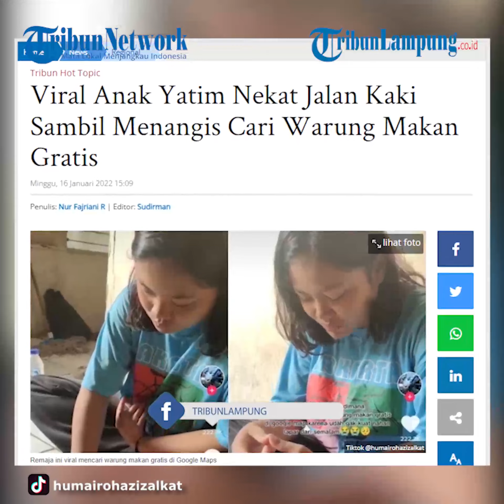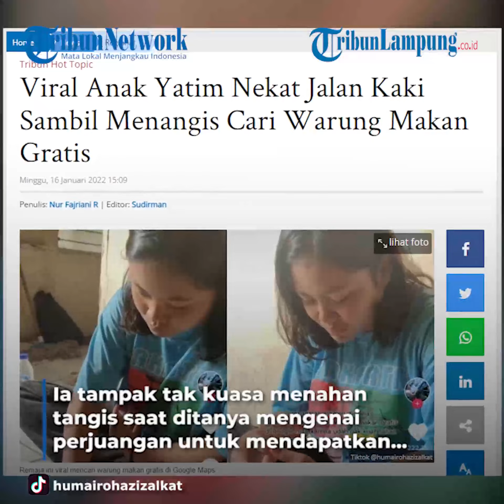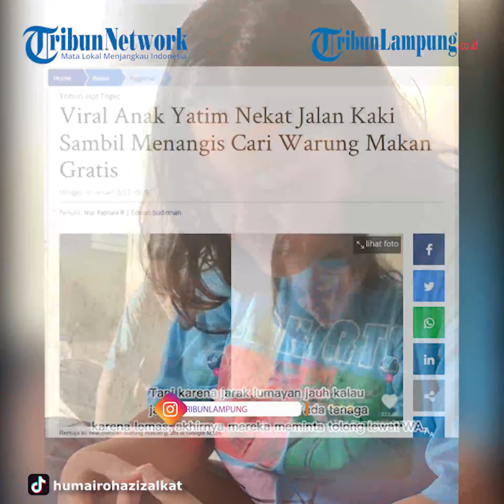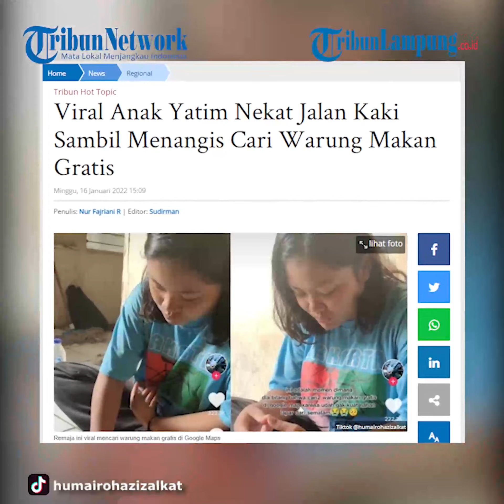VIRAL Anak Yatim Jalan Kaki Sambil Nangis Cari Warung Makan Gratis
Ia rela berjalan kaki dengan jarak jauh demi sesuap nasi.  Hal ini ia lakukan lantaran tak punya sehingga nekat berjalan kaki dengan mencari warung makan gratis di Google Maps.  Rekamannya diunggah akun Tiktok @humairohazizalkat pada Jumat (14/1/2022).
Diceritakan pengunggah, remaja perempuan ini kerap menahan lapar.
Ia tampak tak kuasa menahan tangis saat ditanya mengenai perjuangan untuk mendapatkan makan gratis.   Bahkan sempat kehabisan tenaga di tengah jalan karena kelaparan.  Keterangan video, remaja ini merupakan yatim, serta ditinggal sang ibu yang tak tau pergi kemana.  Warganet sempat dibuat bertanya tentang Google Maps yang digunakan remaja tersebut.
remaja itu menunjukkan HPnya yang tergolong lama dan telah pecah.
Jaringan yang didapatnya pun dari pinjaman Hostpot tetangga.  Pengunggah juga memberikan bantuan berupa perlengkapan dan kebutuhan rumah tangga.  Aksinya pun menuai pujian dari warganet.